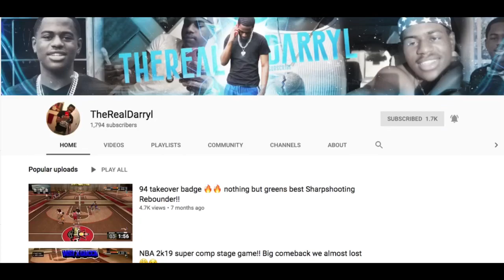LIT NEW INTRO🔥🔥 how y’all like it ??